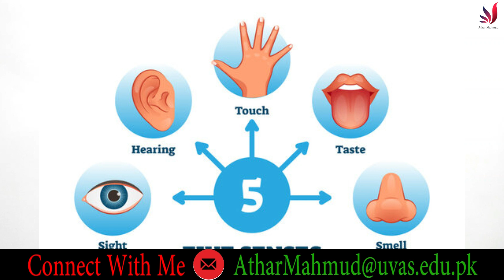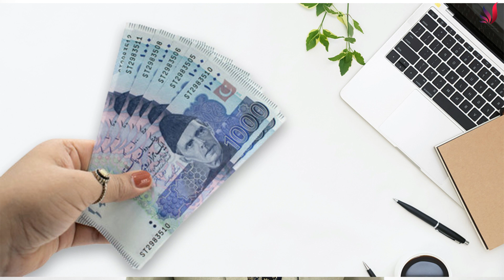Learning, Earning and Returning by Prof. Dr. Athar Mahmud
Introduction :
Prof. Dr. Athar Mahmud, Ph.D. in Animal Nutrition with specialization in Poultry Nutrition -currently working as Chairman Department of Poultry Production and Director Student’s Affair, UVAS, Ravi Campus, since 2014. He has experience of 25 years in teaching and research.  Higher Education Commission (HEC) of Pakistan awarded Prof. Athar with Best University Teacher Award in 2016. He is very active researcher and supervised 08 Ph.D. and 58 M.Phil. students. He is author of more than 80 national / international research publications and writer of one book /chapter. He has visited more than 10 countries to present his scientific talks. Since his involvement with students, their parents and teachers which gave him a great insight to understand the issues of youth in particular and society in general. This channel is created to promote education and motivation in students specially ethics.

Your Quries:
learning earning and returning, earn money online without investment, online earning, online typing job for students